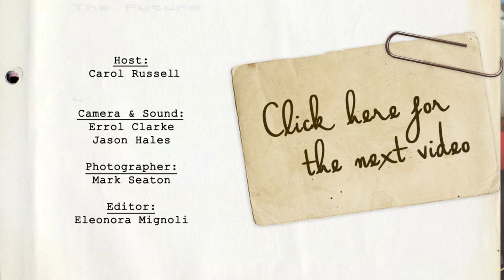In Conversation with Andy Harries: Should writers aim at a particular timeslot?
Fresh Voices in association with ITV present In Conversation With...

In Conversation With… is a series of conversations between a small group of writers and seasoned industry professionals. The series aims to give writers the opportunity to deepen their understanding of the programme making process from the development of the original idea, to the production process by way of facilitated meetings with seasoned professionals from various disciplines. In this way the writers gain an understanding of the business behind their art.

Each event looks at one aspect of the programme making process. We began with, ANDY HARRIES, multi-award winning Chief Executive of Left Bank Pictures.

We would like to thank Miranda Wayland and all at ITV for their very generous support for this event. We couldn’t have done it without you.